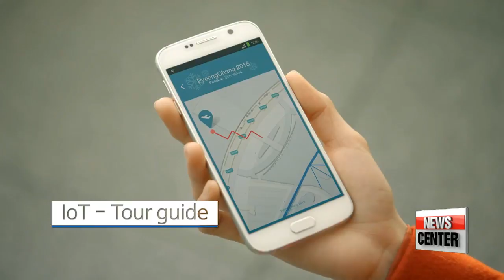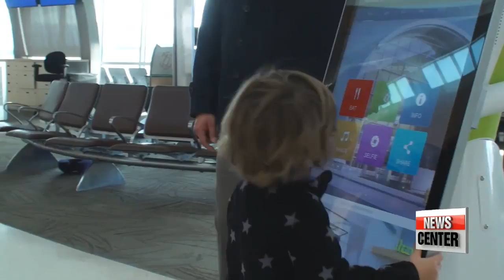2018 Pyeongchang Winter Olympics to showcase most advanced ICT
2018 평창에서 '세계 최첨단 ICT 올림픽' 열린다

  Korea is set to host another major global sporting event come February.
The 2018 PyeongChang Winter Games.
The alpine town will play another role besides providing venues for exciting, star-studded competitions.
The nation's Information Communication Technology will be clearly showcased while the olympics are held.
For our News Features tonight, Kim Hyesung shows us how Korea plans to boast its advanced ICT.

 The 2018 PyeongChang Winter Olympics is less than five months away, and Korea is in its final stages of reviewing its information and communication technology.
 Along with culture, environment, peace, and economy, the Korean government has set "ICT Olympics" as one of the five goals for the upcoming winter games.

(Korean)
   "The Olympics is a huge global event. It's also an opportunity to showcase the nation's prowess in technology and industry. Through the event, we are planning to position Korea as an ICT strong country, and leader of the 4th industrial revolution by applying five ICT technologies and services."

 These five areas include 5G communication networks, UHD broadcasting, virtual reality, augmented reality and the Internet of Things.
These cutting edge technologies are expected to help both athletes and visitors from over a hundred countries.
 From the moment they arrive at Incheon International Airport, they will be guided to their destinations via AR.
Technology is not just narrowing down physical distance, but also breaking down language barriers.

(standup)
  “With around 50,000 athletes, International Olympic Committee members and foreign journalists expected at the PyeongChang Winter Olympics, communication is vital.
This robot, named Furo, will help provide interpretation services during the games.”

 Furo uses its AI technology and a vocabulary data base built specifically for the Winter Olympics to translate between Korean and eight other languages, including English, Chinese and Japanese.

(Korean) sov
"How can I get to the main stadium?"

6  30
(Korean)
    "Robots are the ICT icons of the century. It will be the first time to show how robots can provide useful digital services for people at an international venue. There are smartphone apps for interpretation. But with Furo, people from two different countries will be able to converse through the robot, which is more convenient."